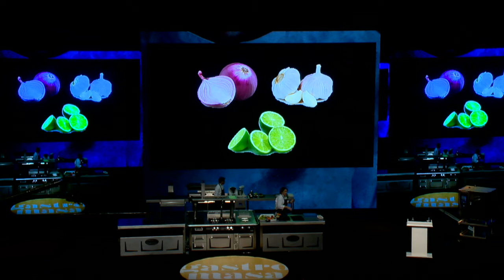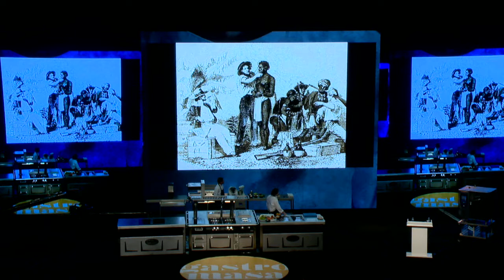Gaston Acurio, Astrid y Gastón - Peru / GASTROMASA 2019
Gaston Acurio, sadece Peru mutfağının elçisi olmakla kalmıyor, bu mutfağı dünyanın dört bir yanında tanıtma misyonu da üstleniyor. 9 ülkede 45’ten fazla restorana ve 12 markaya sahip olan Peru mutfağının elçisi Acurio, Gastromasa’nın yıldızlarından biri oldu.